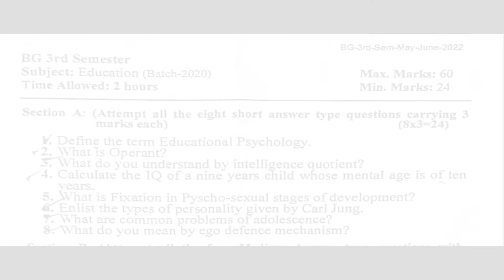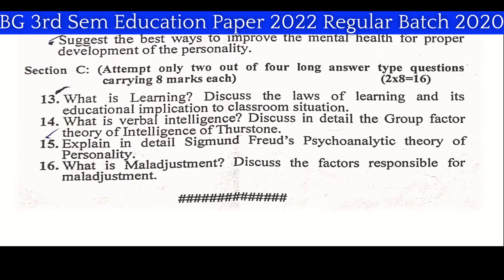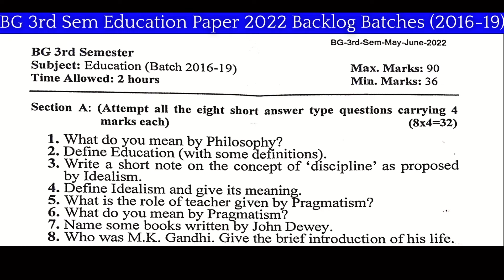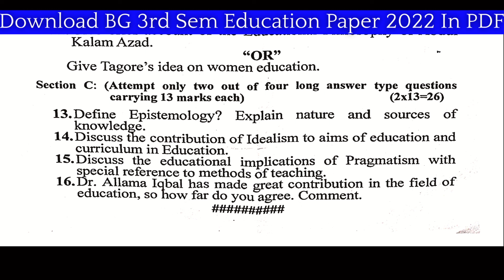3rd Sem Education Previous Year Question Paper 2022 Kashmir University | Download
This Video Discusses BG 3rd Sem Education Previous Year Question Paper 2022 Kashmir University. Regular Batch 2020 as well as backlog Batches of 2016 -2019.

You Can Easily Download them in PDF file format.

00:08-0:28 Video Introduction
0:28-02:00 3rd Sem Regular Education Paper 2022
02:00-03:23 3rd Sem Backlog  Education Paper 2022
03:23-03:50 Download PDF

Download Previous Year Question Papers, Study Materials, PDF Notes, Syllabus, important Notifications & Updates of Kashmir University, JKBOSE, JKSSB only at JK Student Info